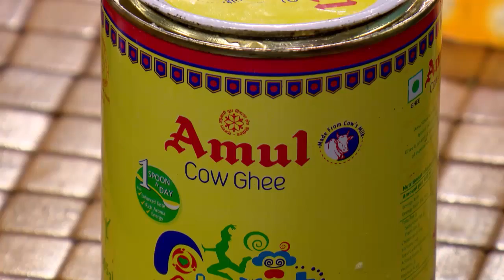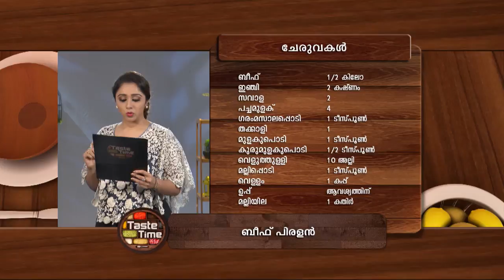STAR TASTE TIME 1239 TD 08 02 18 PLAIN dolby